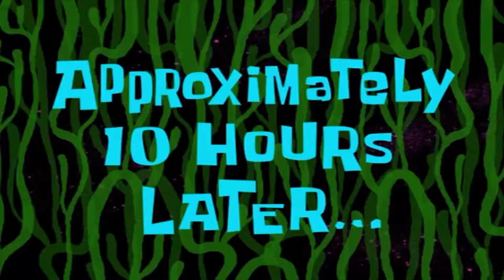This scared the hell out of me!!